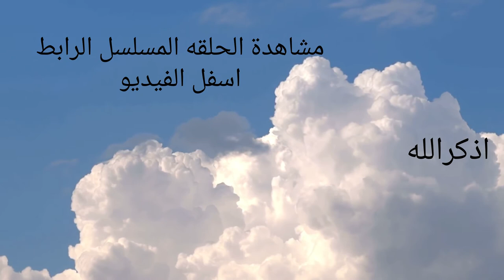مسلسل لحم غزال الحلقة 1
قصة المسلسل
تدور أحداث المسلسل داخل الحارة الشعبية، حيث المشاكل الاجتماعية التي تمر بها إحدى الأسر المصرية.
لحم غزال الحلقة 1
لحم غزال
غادة عبد الرازق
شريف سلامة
محمد شاهين
عمرو عبدالجليل
احمد خليل
عارفة عبدالرسول
خالد كمال
مي سليم
وفاء عامر
وليد فواز
خالد محمود
اشرف عبد الغفور
جوري بكر
رحاب الجمل